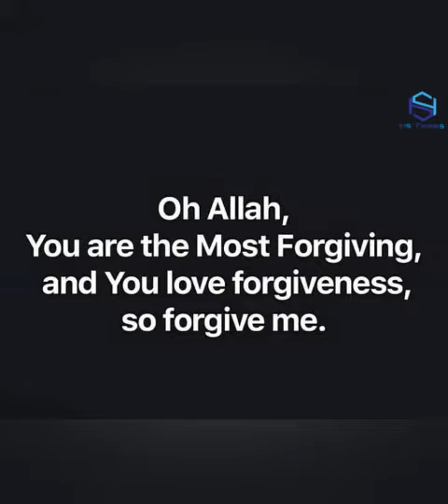Dua for Lylat_ul_qadr | HS Thinks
This is the dua for last 10 nights of ramadan to find the laylat-al-qadr in odd nights. This dua is recite to get the forgiveness of allah swt. so remember this beautiful dua in your life.